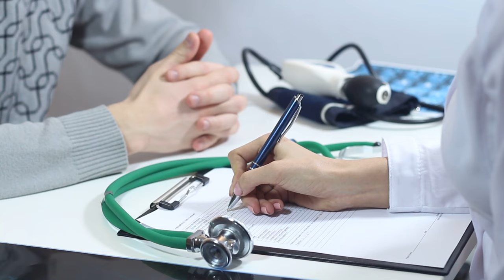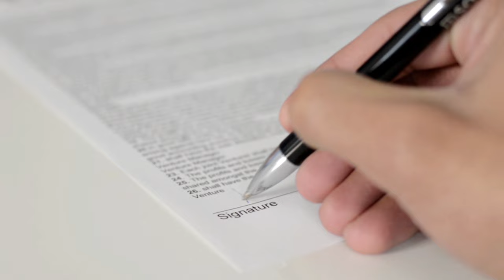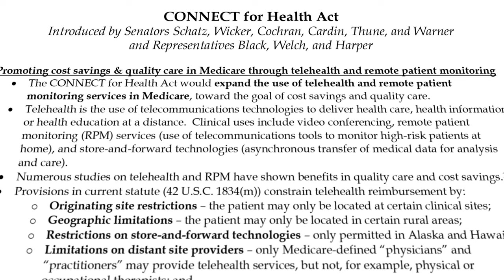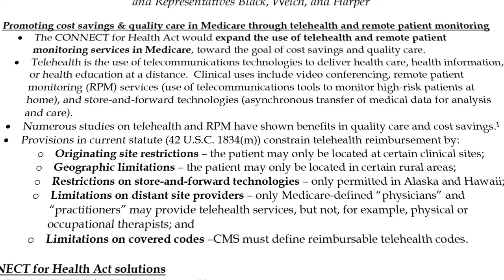Hawaii residents can't Zoom with doctors licensed out of state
Joe Kent: Hawaii has a law that gets in the way of doing a Zoom with a doctor on the mainland. But official reports show we're short hundreds of doctors … so, shouldn't you be able to have an initial Zoom appointment with a doctor, if that’s what you need?
In this video, we'll explore why Hawaii has virtually banned this, and talk about what can be done to fix that.

Let’s say you need a specialist who practices only on the mainland.
You’re gonna have to take a long and expensive flight to get care from that doctor.
The more affordable option is telemedicine — that’s a virtual meeting online with a healthcare professional.

Telemedicine has become more popular, reliable and convenient. And because of our healthcare shortage, telemedicine is in greater demand for Hawaii residents. But there’s a problem with that remedy.

Ken Schoolland: “About a year ago, I was diagnosed with something that could be life-threatening. So I have gone through a lot of procedures here to investigate my condition and I was advised by my doctor to consult with other doctors and specialists about what to do about it. My understanding is that some of the best doctors in the world are in California. So I contacted them and reached out and said, ‘Well, can I have a conference call with you to do this?’ And they said ‘Sure, we’ll set up a conference call and discuss your situation and it will only take about a half an hour to meet with the doctor and to discuss your situation.’ And then they said, ‘Well, where are you from?’ I said, ‘Well, I live in Hawaii.’ ‘Oh, well, I’m sorry ,we can’t do a video conference call in Hawaii because of these licensing problems that come up in the state of Hawaii. So you will have to come here."

Kent: Why do patients from Hawaii have to travel out of state to see a specialist when all they need is an initial consultation?
Because telehealth between a Hawaii resident and an out-of-state doctor is not permitted due to Hawaii licensing laws. And that puts even more strain on Hawaii residents battling personal health issues.

Check out the video for the complete story, including an interview with a doctor who can't even treat his own family members in Hawaii because he's a doctor in Texas.

To maintain its role as an independent voice and watchdog, the Grassroot Institute refuses funding from any governments — local, state or federal. As an IRS 501(c)3 organization, the institute is nonpartisan and does not endorse political candidates or parties.

Want to find out what’s really going on in Hawaii’s government and economy?